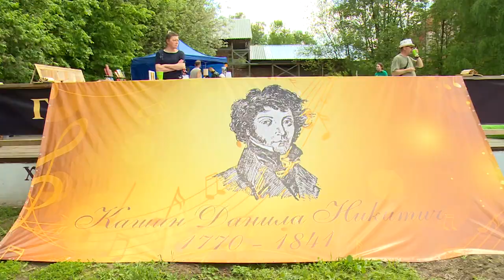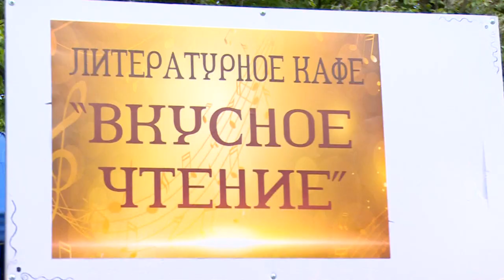Рожденный Гребневской землей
В минувшую субботу в усадьбе Гребнево состоялся ежегодный фестиваль «Рожденный Гребневской землей», посвященный Даниле Кашину – поэту, композитору и музыканту. В фестивале приняли участие двадцать коллективов из разных городов Московской области. Подробности расскажем далее.